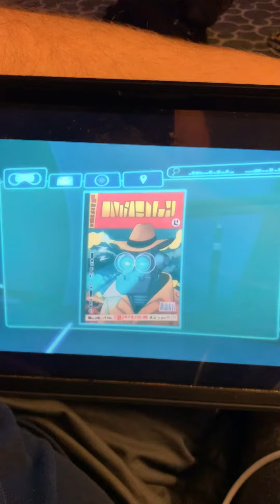So trying to reach it the asteroids ☄️ listen 🎧 to me 👂